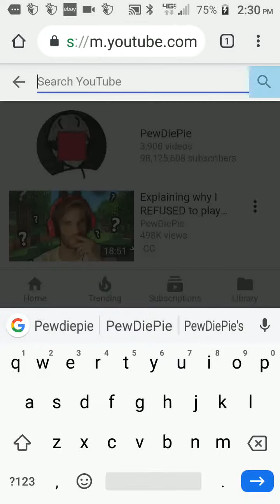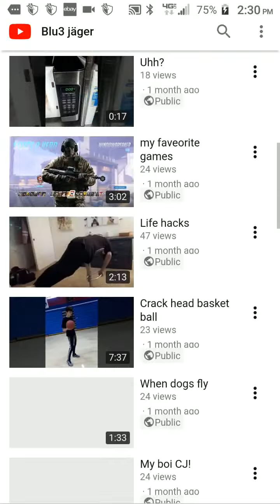I SET MY HAIR ON FIRE